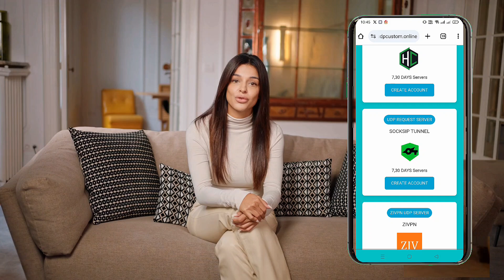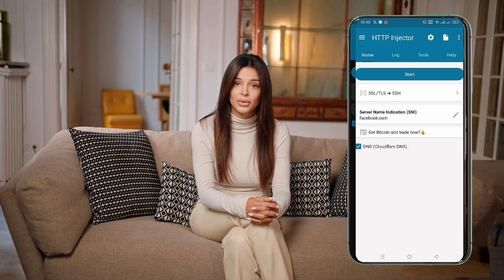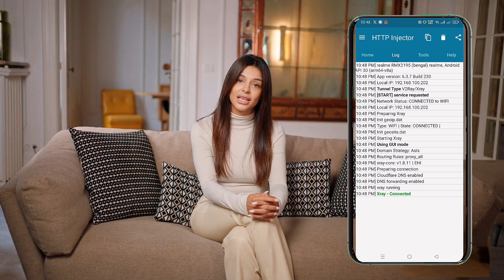How to Create V2Ray VMess Server and Set It Up on HTTP Injector | Fast & Secure Browsing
Looking for a fast and secure internet connection? In this tutorial, learn how to create a V2Ray VMess server account using the UDP Custom website and set it up on the HTTP Injector app. Follow our step-by-step guide to enjoy speedy and private browsing.

🔹 Steps covered in this video:

Creating a V2Ray Slow DNS server

Installing and configuring the HTTP Injector app

Importing server details for fast and secure internet

Relevant Links